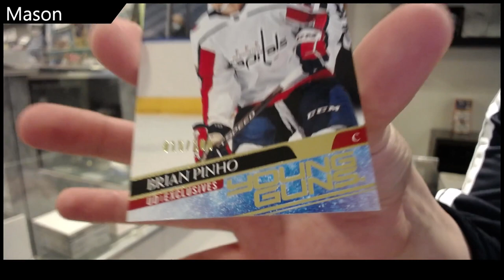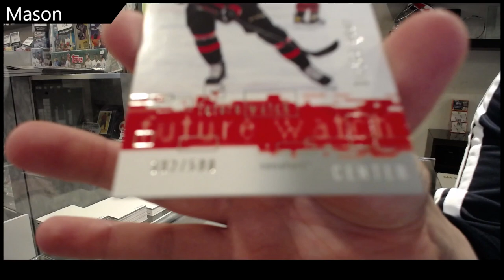Mason's Assorted Upper Deck Hockey Pack Break